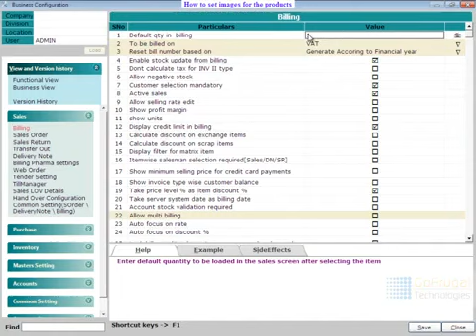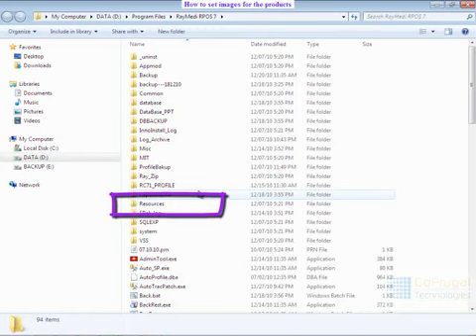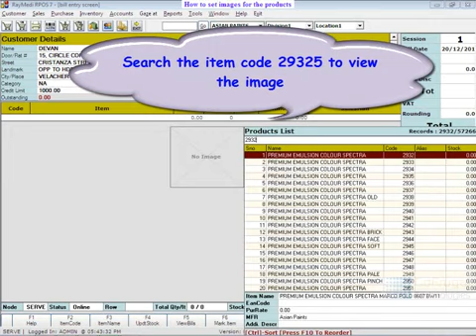How to set images for the products